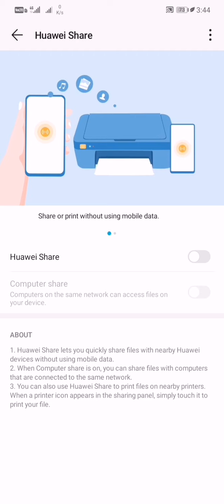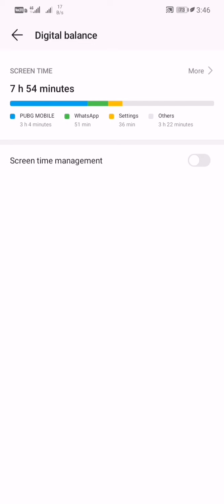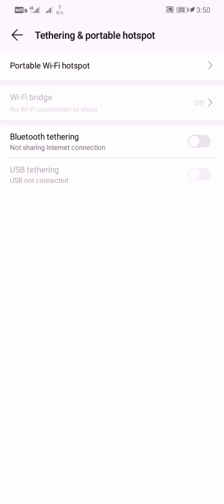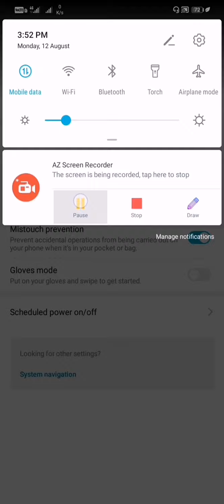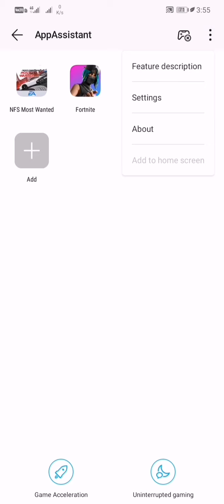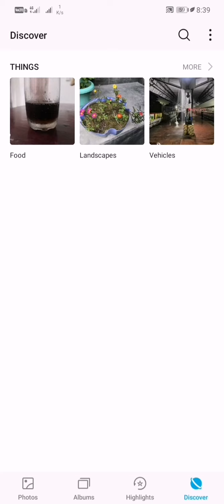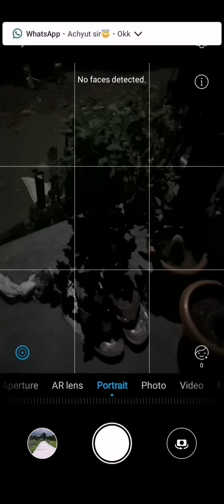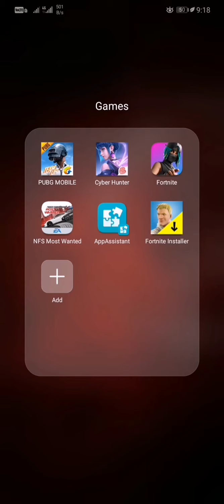EMUI 9.1 special features(+30)//ft. HONOR PLAY//GPU Turbo 3.0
[Hindi] Hello guys, sorry for my low volume voice.
See the hidden features and EMUI 9.1 features for your honor play phone. I can't speak English as well as hindi but i hope you understand this video.